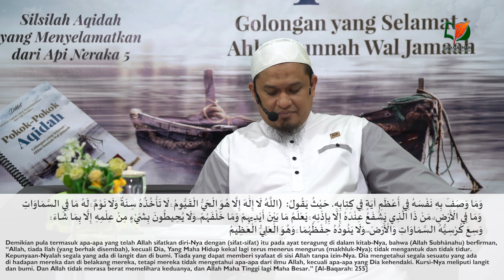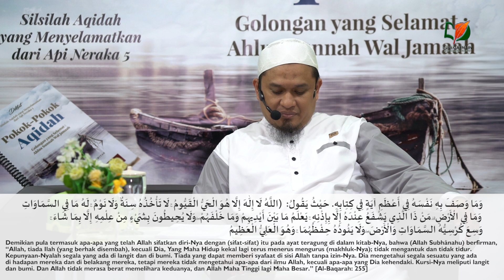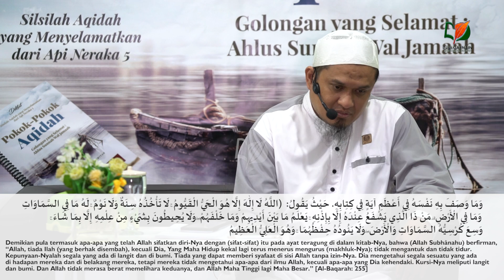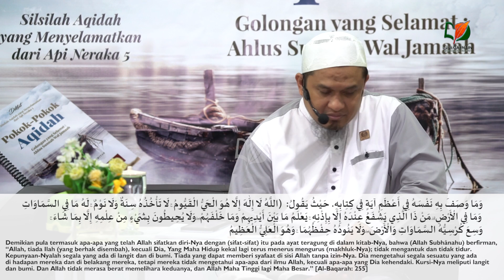22. Dalil dari Kitab Allah 4: Keutamaan Ayat Kursi, Penjelasan Nama Al-Hayy dan Al-Qayyum 1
"Pokok-Pokok Aqidah Golongan yang Selamat: Ahlus Sunnah Wal Jamaah" ini adalah bahasan selanjutnya dari Silsilah Aqidah yang Menyelamatkan Api Neraka. Al-Aqidah Al-Wasithiyyah ini juga merupakan karya tulis Syaikhul islam Ibnu Taimiyah rahimahullahu Ta'ala.
Ini adalah kitab ke-10 dari Silsilah Aqidah yang Menyelamatkan dari Api Neraka, atau yang ke-12 dari Kuliah Mafatihul 'Ilm. Materi ini disampaikan di Masjid As-Sunnah Makassar.